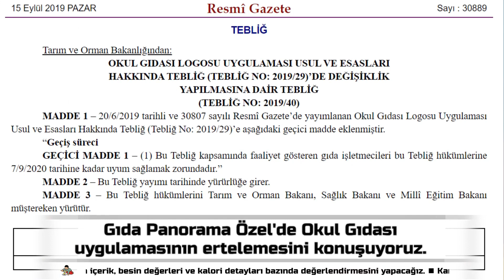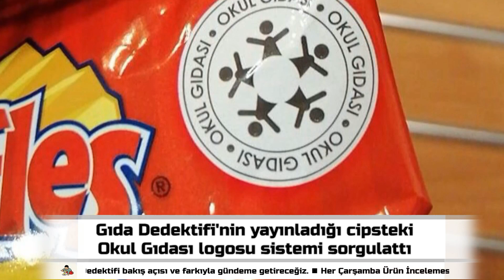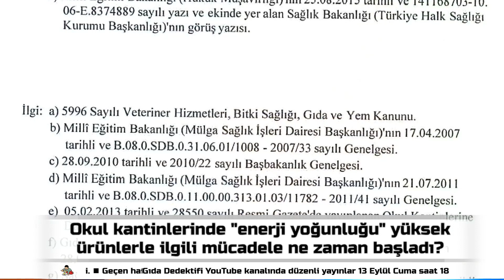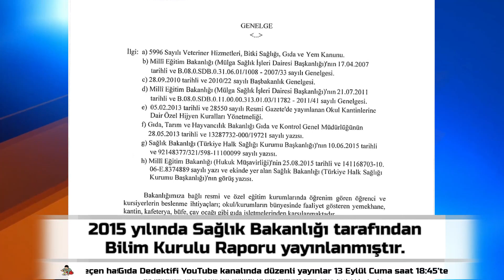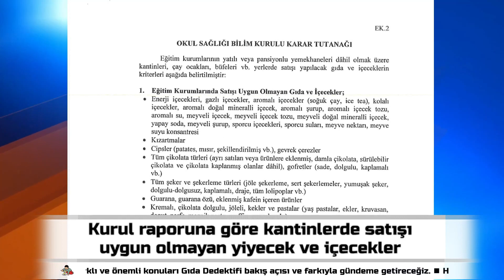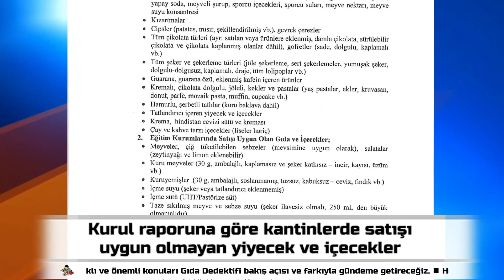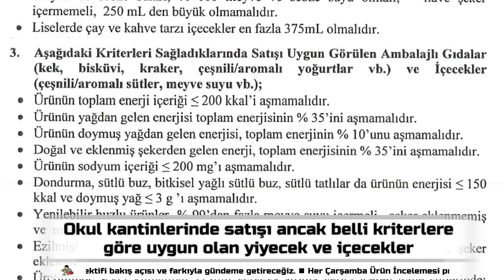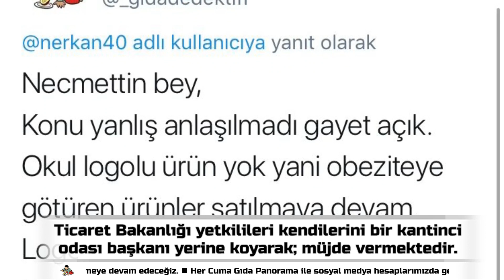Gıda Panorama Özel | Okul Logosu Uygulaması Ertelendi!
Okul kantinlerinde enerji yoğunluğu yüksek sağlıksız gıdaların satışını kontrol altına almayı amaçlayan ve 2016 yılından bu yana yürürlükte olan genelgeden yola çıkarak başlatılan uygulama önceki gün kantincilerin ve üretici firmaların baskısı sonucunda ertelendi. Bu erteleme kararı sonrasında okul kantinlerinde herkes dilediğini satabilecek mi? Okul kantinlerindeki satışlar hangi genelgeye göre nasıl düzenleniyor? Okul kantinlerinde hangi ürünler hangi şartlara göre satılabiliyor? Bu konunun detaylarını sizler için değerlendirdik. Devlet bu uygulamada geri adım atmış olabilir fakat şu anda kantinlerde hala geçerli bir mevzuat bulunuyor. Denetim maalesef yetersiz ve çocuklarımız bu denetimsizlik ortamında başkalarının insafına kalmış durumda. Ne olursa olsun çocuklarımızın beslenmeleriyle birebir ilgilenmeliyiz, çocuklarınız kimseye değil; size emanet.